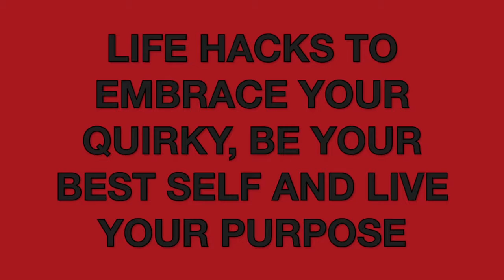LIFE HACKS : PERFECTION IS A KILLER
EVER BEEN CRIPPLED BY PERFECTION? If so, then this video is for you.

Quirky Books TV is home to Author and Quirky Academy founder Sandra Bellamy.